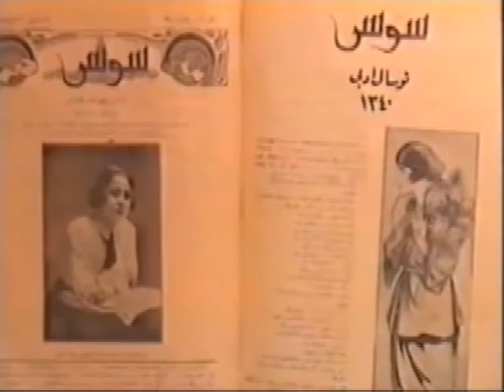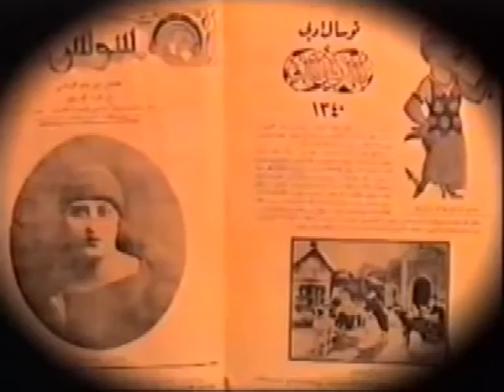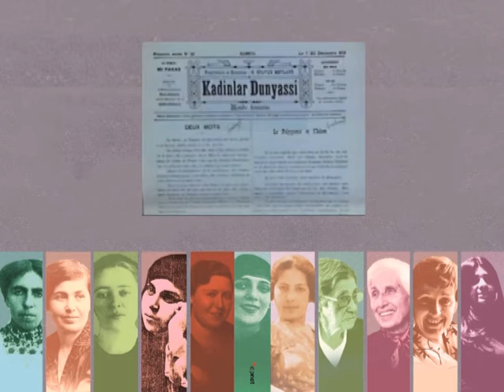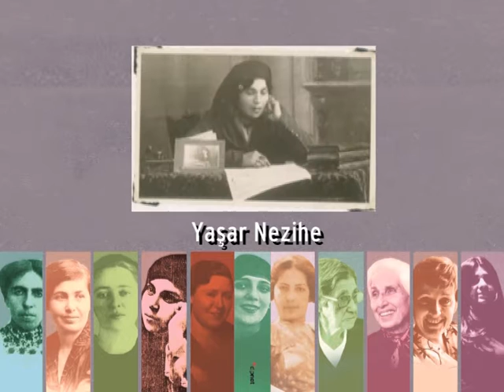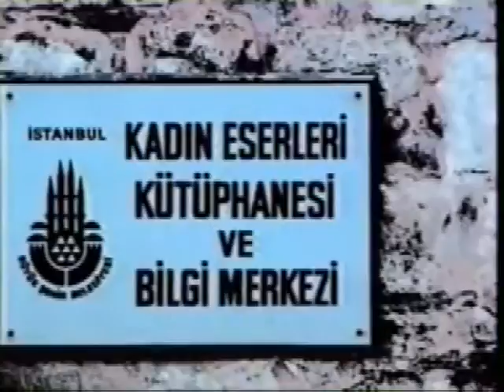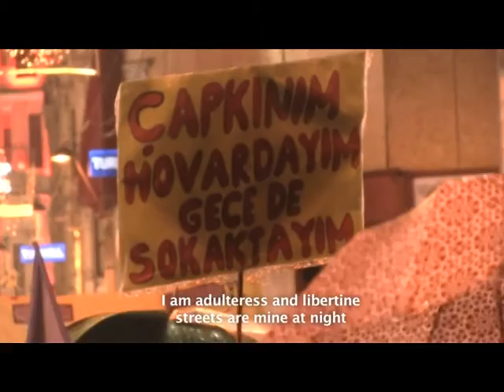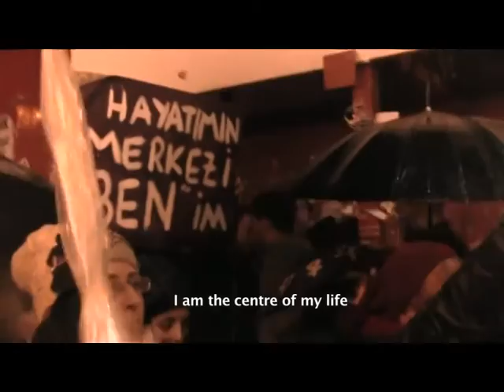Mari Beyleryan’dan Sevim Belli’ye... Kadınlar Hep Vardı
Kadınlar Hep Vardı, bu topraklarda yaşamış, Türkiye’nin sosyalist tarihine damga vurdukları halde pek de görülmemiş, hatta çoğunlukla yok sayılmış belli başlı kadınların portrelerini bir araya getiriyor. Türkiye solundan kadınları hikayeleriyle, duruşlarıyla ve direnişleriyle sergileyip onların cesaretini ve umudunu bugüne, bizlere aktarıyor.

Kadın araştırmacıların farklı kuşaktan sosyalist kadınlar üzerindeki çalışmalarının toplandığı bu kitap biyografi yazımında feminist yöntemin uygulanma biçimleri üzerine de çarpıcı örnekler içeriyor.

Kadınlar Hep Vardı, hem siyasal tarihin hem de kadın tarihinin yeniden yazımında görmezden gelinen özneyi, kadınları, görünür kılarak önemli bir kapı aralıyor.

Portreler: Mari Beyleryan, Zabel Yesayan, Athina Gaitanou-Gianniou, Yaşar Nezihe, Sabiha Sertel, Suat Derviş,  Fatma Nudiye Yalçı, Zehra Kosova, Sevim Belli, Sevgi Soysal, Leylâ Erbil, Şirin Cemgil

Katkıda Bulunanlar: Anna Vakali, Aynur Soydan-Erdemir, Beyhan Uygun-Aytemiz, Canan Özcan, Esen Özdemir, Feryal Saygılıgil, Hazal Halavut, Kayuş Çalıkman Gavrilof, Melike Koçak, Nacide Berber, Narin Bağdatlı, Necla Akgökçe, Sevda Karaca, Ürün Şen-Sönmez